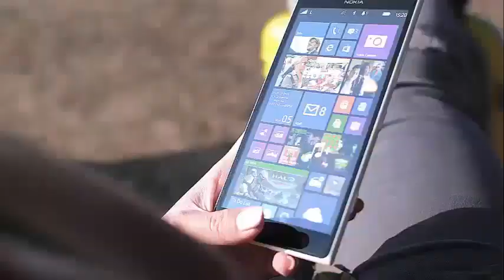Why 'Model Squad' Might Not Returning Next Fashion Week Season